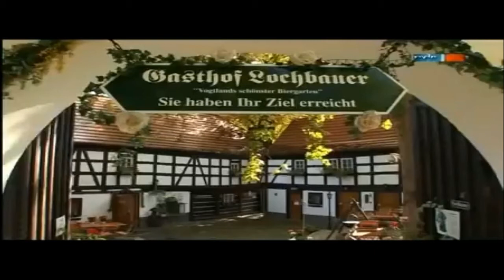Battlefield V - The Reich Way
A meme